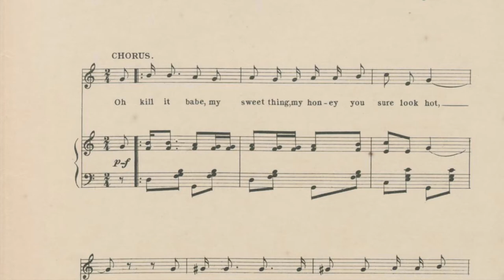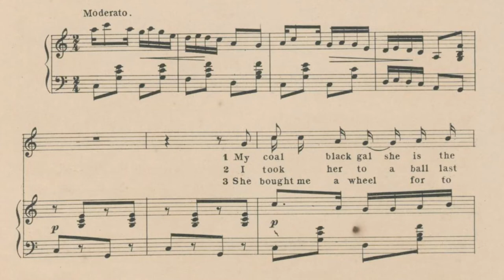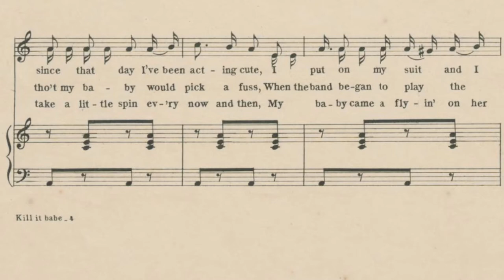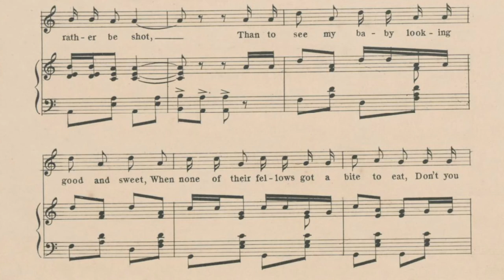Kill It Babe! - Sidney Perrin 1898 ragtime piano sheet music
Great Sidney Perrin composition! The cover credits Smart & Williams as the lyricists, perhaps that was a mistake as nowhere else have I seen them credited.